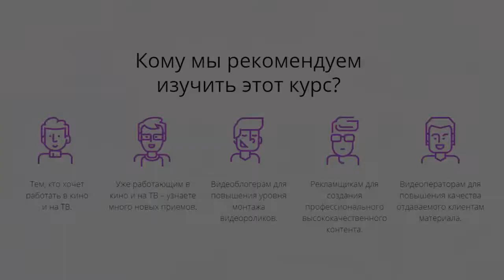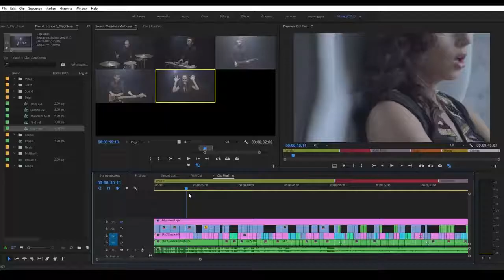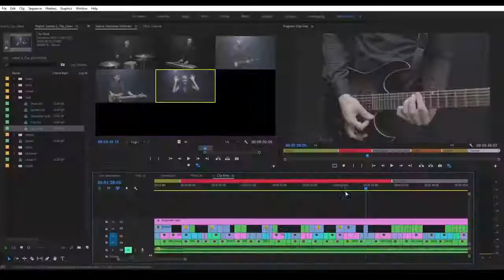Продвинутый курс по монтажу видео - Супер Premiere Pro 2.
Видеокурс "Супер Premiere Pro 2" для продвинутых на русском языке,
Если вы изучили базовый курс по основам монтажа в программе Premiere Pro "Супер Premiere Pro" или уже имеете опыт монтажа видео в этой программе, но  желаете изучить все нюансы монтажа, то для вас есть продвинутый курс по монтажу под названием - "Супер Premiere Pro 2". В этом курсе сначала изучите "Теорию монтажа", а затем и "Практику монтажа". После ознакомления с теоретическими правилами и приемами монтажа, перейдете к практическим занятиям в ходе которых будете работать в программе и монтировать настоящие профессиональные киношные сцены.
Видеокурс по видеомонтажу для продвинутых на русском языке "Супер Premiere Pro 2",
Другие обучающие курсы по обработке графики и фотографии можно посмотреть по ссылке